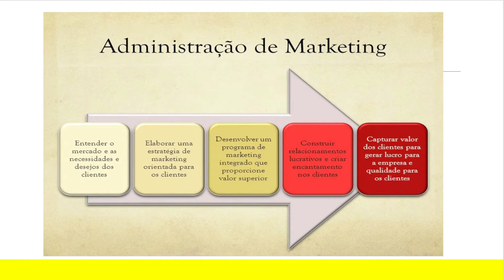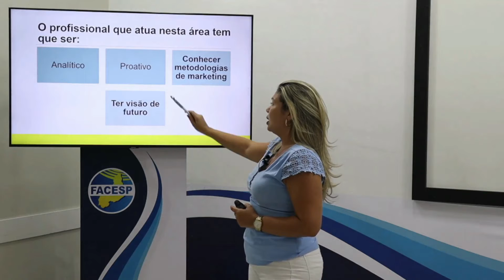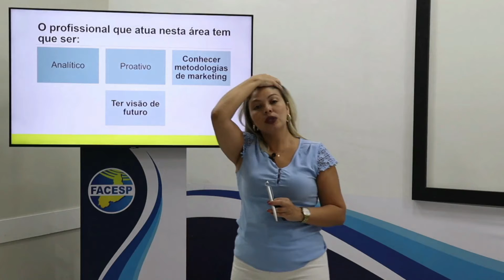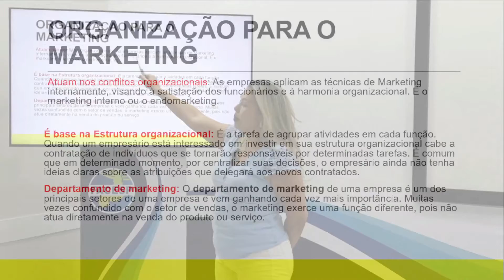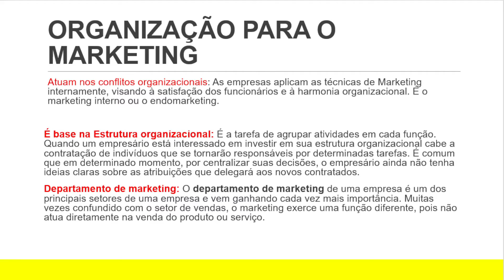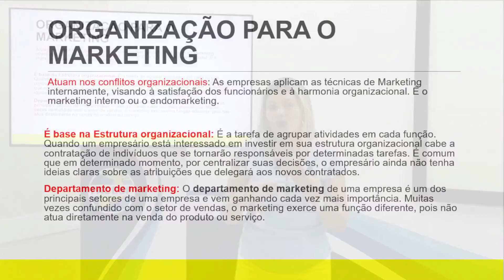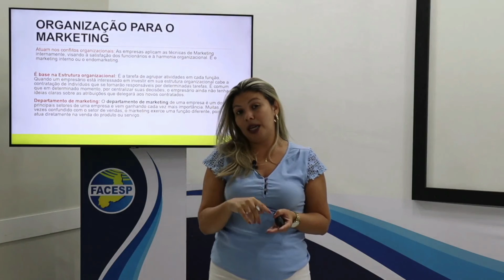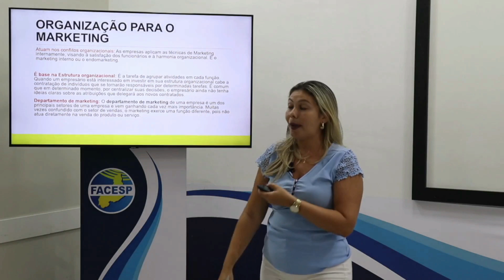MARKETING - AULA III